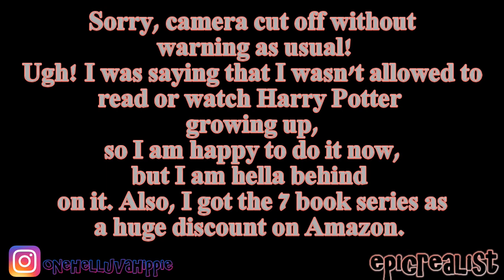☯ How I Keep My Sanity Through PTSD! Therapeutic, Healing Methods. HIGHLY REQUESTED! | Epic Realist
READ HERE!

supercaliberealisticalwaysfuckingdopechic

Tags: "epic realist" "curls of innocence" "sexual abuse" "child abuse" molestation "child molestation" "rape" "aftermath" "healing" "PTSD" "depression" "atheist" "atheism" "abuse"